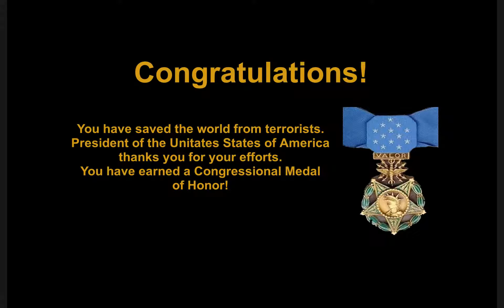My Slavic Game Jam 2018 entry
Game created in 48 hours during Slavic Game Jam 2018.